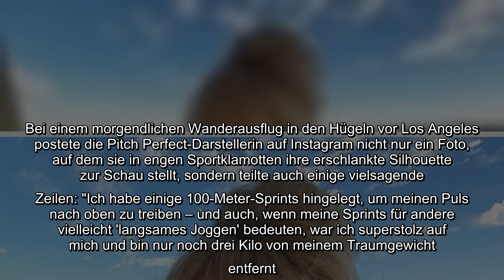Rebel Wilson (40) biegt auf die Zielgerade ihrer Abnehmreise ein! In den vergangenen Monaten hat die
Rebel Wilson (40) biegt auf die Zielgerade ihrer Abnehmreise ein! In den vergangenen Monaten hat die Australierin ihre Fans nicht mehr überwiegend mit Comedy-Aktionen zum Lachen gebracht, sondern sie mit ihrer krassen Body-Transformation begeistert. Auf jedem neuen Foto fehlten der Schauspielerin offensichtlich weitere Kilos und sie präsentierte ihren Erfolg stolz vor der Kamera. Doch wie viel will Rebel eigentlich noch abspecken? Sie verrät: Ihr Wunschgewicht sei fast erreicht...
Rebel Wilson (40) biegt auf die Zielgerade ihrer Abnehmreise ein! In den vergangenen Monaten hat die Australierin ihre Fans nicht mehr überwiegend mit Comedy-Aktionen zum Lachen gebracht, sondern sie mit ihrer krassen Body-Transformation begeistert. Auf jedem neuen Foto fehlten der Schauspielerin offensichtlich weitere Kilos und sie präsentierte ihren Erfolg stolz vor der Kamera. Doch wie viel will Rebel eigentlich noch abspecken? Sie verrät: Ihr Wunschgewicht sei fast erreicht.  Bei einem morgendlichen Wanderausflug in den Hügeln vor Los Angeles postete die Pitch Perfect-Darstellerin auf Instagram nicht nur ein Foto, auf dem sie in engen Sportklamotten ihre erschlankte Silhouette zur Schau stellt, sondern teilte auch einige vielsagende Zeilen: "Ich habe einige 100-Meter-Sprints hingelegt, um meinen Puls nach oben zu treiben – und auch, wenn meine Sprints für andere vielleicht 'langsames Joggen' bedeuten, war ich superstolz auf mich und bin nur noch drei Kilo von meinem Traumgewicht en ...